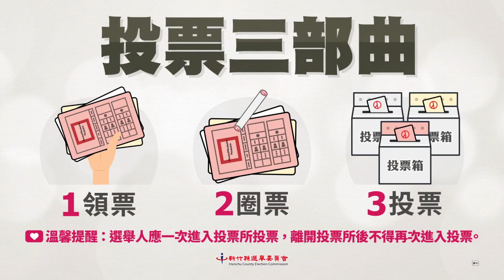1月13日用選票為自己做主，投票請注意！